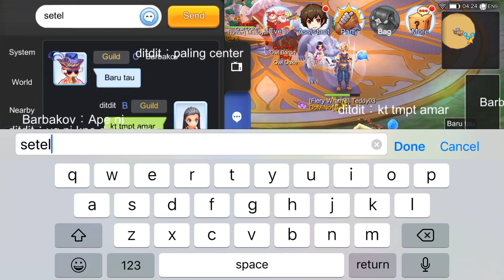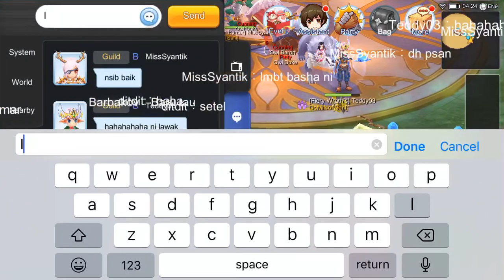Oracle Normal Ragnarok M Eternal Love (Archbishop View) Domino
Late night Oracle run with Domino Guild

Team Member:
MissSyantik (Rune Knight)
Teddy03 (Ranger)
Leshen (Guilotine Cross)
Barbakov (Warlock)
ditdit (Archbishop)